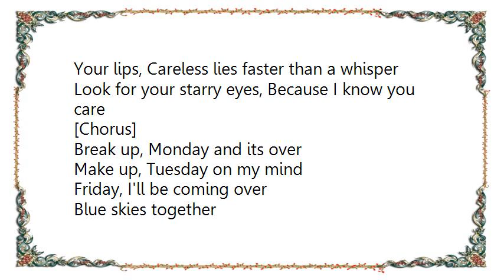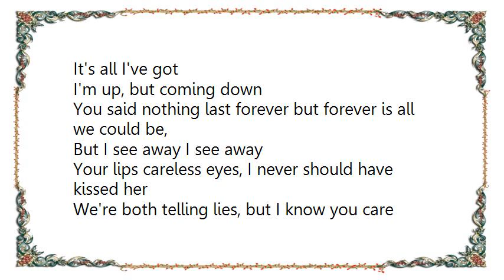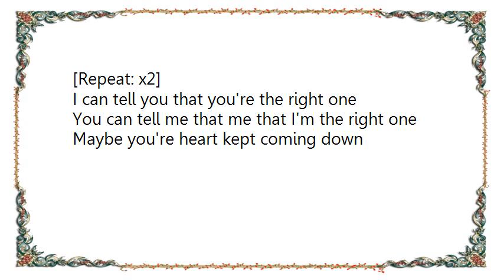Clear Static - Tuesday on My Mind Lyrics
[Lyrics Clear Static - Tuesday on My Mind]
You're not alone what you were seeing I was thinking
And I know you couldn't do it alone, uh-oh...
What could it be what could it be
Maybe it's me, I've got to know
I was talking never thinking its becoming too much for me,

What could it be would could it be maybe

Your lips, Careless lies faster than a whisper
Look for your starry eyes, Because I know you care

[Chorus]
Break up, Monday and its over
Make up, Tuesday on my mind
Friday, I'll be coming over
Blue skies together
It's all I've got

I'm up, but coming down
You said nothing last forever but forever is all we could be,
But I see away I see away

Your lips careless eyes, I never should have kissed her
We're both telling lies, but I know you care

Perfect together
It's what we've got

[Chorus]

Sometimes silence is the answer
I keep promises of mine
How can you tell me that it's over
Blue Skies together

[Chorus]

[Repeat: x2]
I can tell you that you're the right one
You can tell me that me that I'm the right one

Maybe you're heart kept coming down